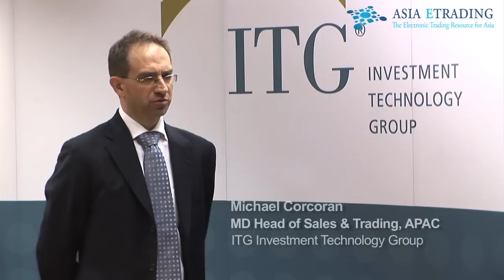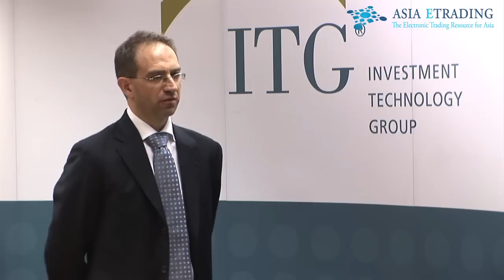ITG's Michael Corcoran Interview AsiaEtrading.com 1 of 6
Michael Corcoran talks about Asia buy-side's demand for transaction cost analysis, pre-trade and intra-trade analytics.